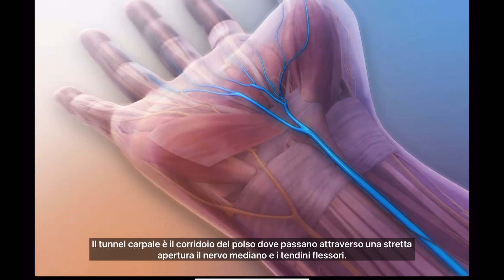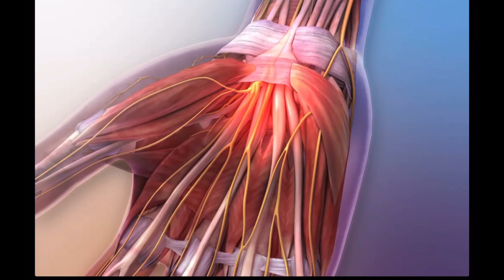Quello che devi sapere sul TUNNEL CARPALE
Tutti noi lavoriamo al computer e la sindrome da tunnel carpale è la piu possibile delle patologie, infatti smartworking o lavori continuativi in postura non corretta possono provocare carpaltunnelsyndrome come evitarlo? Ecco descritto cos’è e da cosa è dovuto.